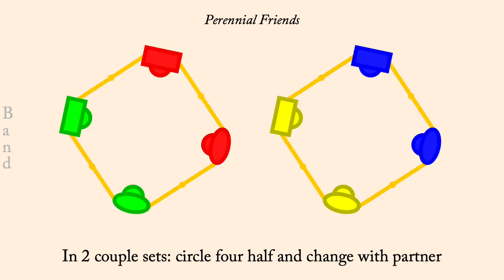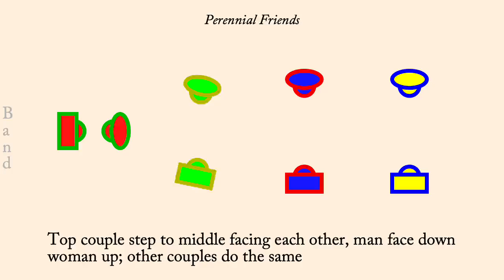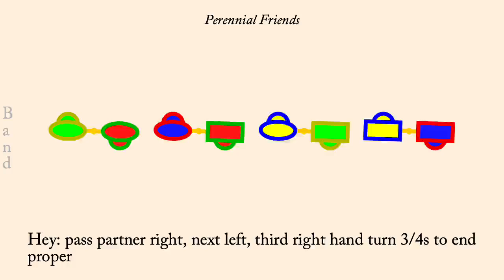Perennial Friends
Perennial Friends is an English Country Dance devised by Gary Roodman, and published in "Prime Calculated Figures" of 2005 It is a proper 4 couple longways dance.